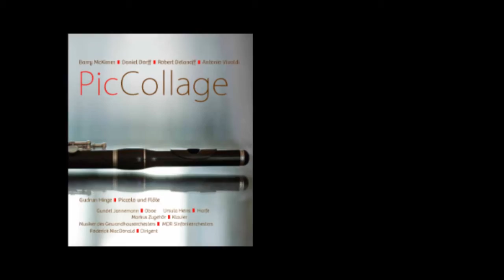PicCollage (Trailer)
Gudrun Hinze presents her new album.

Barry McKimm (1941)
Concerto for Piccolo
and Orchestra   0:00
Daniel Dorff (1956)
Sonatine de Giverny
for Piccolo and Piano   12:58
FLASH!
for Piccolo and Piano   11:42
Robert Delanoff (1942)
Noble Tafelmusik for Piccolo, Oboe and Piano  13:30
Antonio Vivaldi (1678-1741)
Concerto in A minor RV 445
for Piccolo and Orchestra   10:51

Gudrun Hinze - piccolo
Gundel Jannemann - oboe
Ursula Heins - harp
Markus Zugehör - piano
Michaela Hasselt - harpsichord

Members of the
Gewandhaus and
Radio-Symphony-Orchestra Leipzig
conducted by
Roderick MacDonald